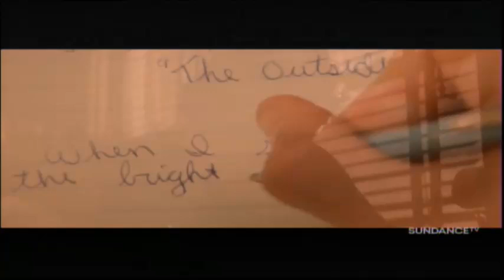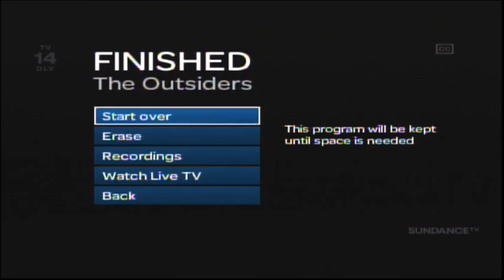The Outsiders (1983) End Credits (Sundance Tv 2024)